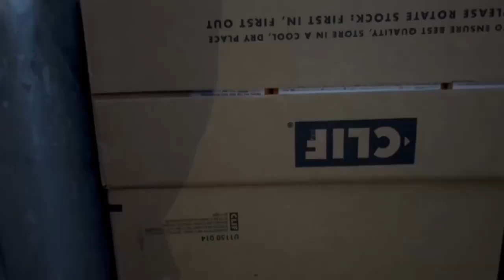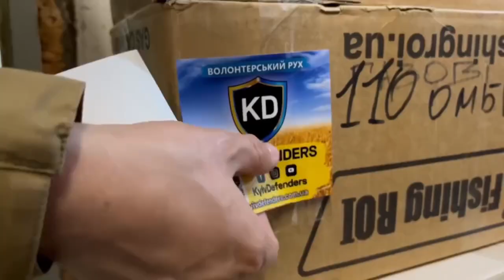Липневе завантаження на Схід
Вся команда злагоджено працювала для того, щоб закрити якомога більше запитів та доставити їх в руки військових🫶

Ми завантажили ну дуууже багато всього від генераторів до будівельних матеріалів, а ще їжу, медицину та засоби гігієни!